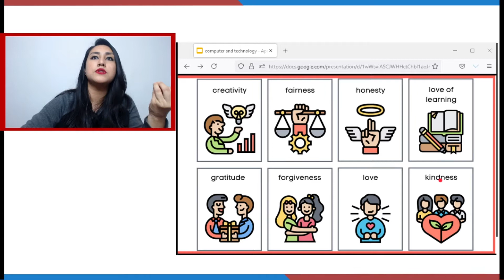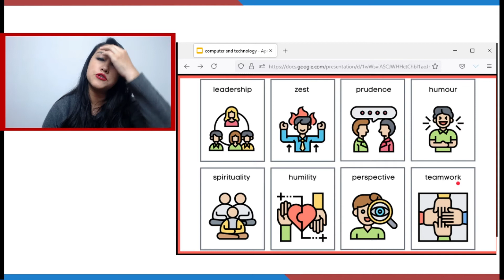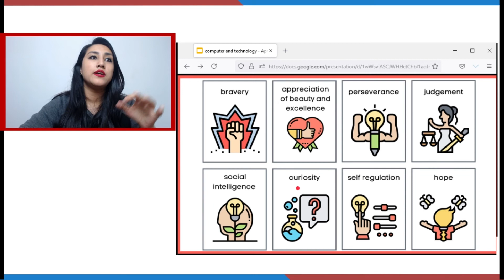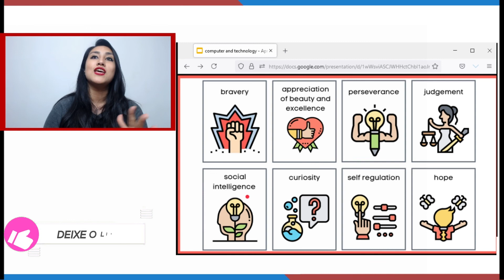CARACTERÍSTICAS DE PERSONALIDADE EM INGLÊS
Neste vídeo você vai aprender sobre as características de personalidade em inglês, este é um assunto que utilizamos no dia a dia e que será bastante enriquecedor para seu vocabulário. As características em inglês servem para você conhecer melhor uma pessoa, saber como ela é e o que gosta.

Todo ser humano é diferente, cada um tem as suas particularidades e se comporta de uma maneira na sociedade. As pessoas podem ser, honestas, criativas, amorosas, rancorosas ou perdoam facilmente, este conjunto de características definem e formam a sua personalidade.

Personalidade é o conjunto de características psicológicas que determinam os padrões de pensar, sentir e agir, ou seja, a individualidade pessoal e social de alguém. A formação da personalidade é processo gradual, complexo e único a cada indivíduo. Aprender sobre as características em inglês é importante para que você se comunique bem em inglês.

Lista de características pessoais em inglês:
Creativity (Criatividade)
Fairness (Justiça)
Honesty (Honestidade)
Gratitude (Gratidão)
Forgiveness (Perdão)
Love (Amor)
Kindness (Bondade)
Leadership (Liderança)
Prudence (Prudência)
Humor (Humor)
Spirituality (Espiritualidade)